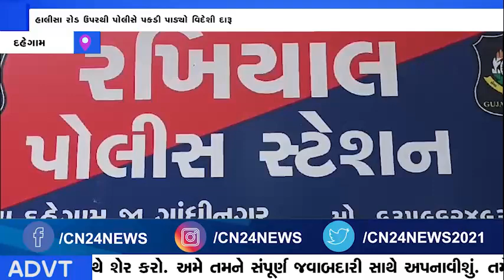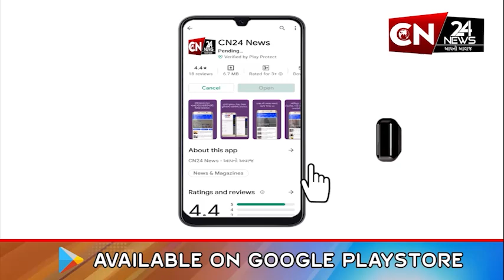દહેગામ : હાલીસા રોડ ઉપરથી પોલીસે પકડી પાડ્યો વિદેશી દારૂ